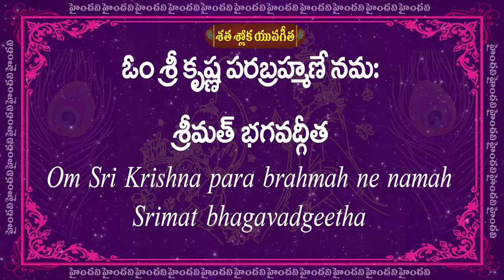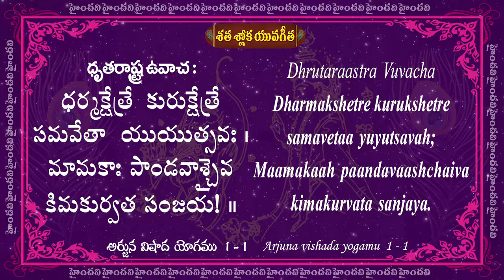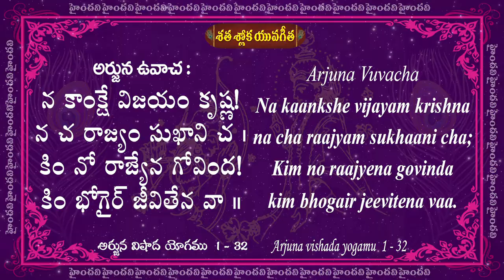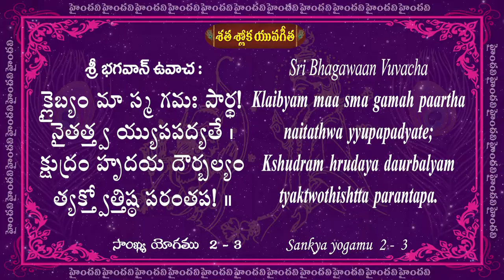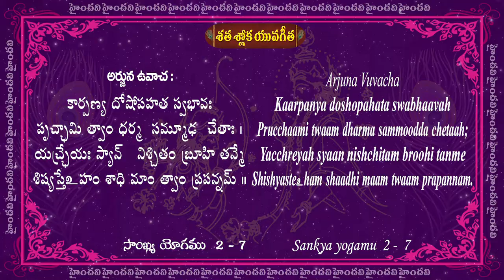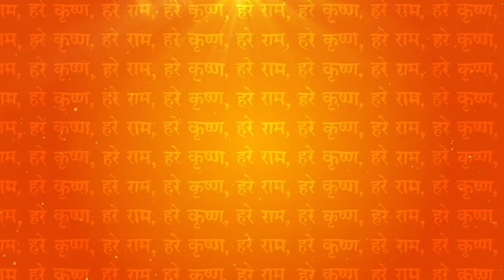Day 01 || 01 to 04 Slokas || Satha Sloka Yuva Gita || 25 Days || 100 Bhagavad Gita Slokas